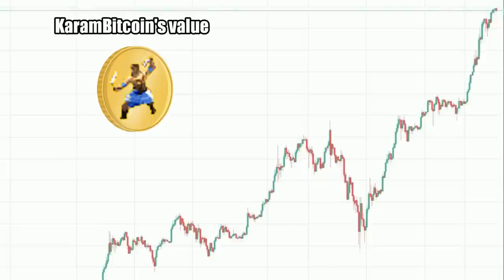Vietnamese Overview AoE2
Analysis of the bonuses, units, and techs of the Vietnamese from AoE2 Rise of the Rajas expansion.

1:10 Team Bonus: Imperial Skirmisher upgrade
2:30 Other civs with good Imperial Skirmishers
2:45 Imperial Skirmisher hidden bonuses
3:23 Reveal enemy positions
4:55 Archery range units +20% HP
6:15 Free conscription
7:35 Rattan Archer
8:50 Rattan upgrades and hidden stuff
9:10 Rattan Archer vs War Wagon and Elephant Archer
9:50 Rattan Archer vs Mangonels
10:40 Chatras - Battle Elephants +50 HP
12:00 Paper Money - Tribute 500 gold to allies
TECH TREE
13:00 Archers A-
13:30 Infantry B-
14:00 Cavalry B-
14:30 Siege B
14:53 Navy B-
15:30 Monks B
15:55 Defences B
16:30 Economy B-
16:50 Concluding thoughts on strategies

Game: Age of Empires 2 HD with Forgotten Empires, African Kingdoms, and Rise the Rajas expansions